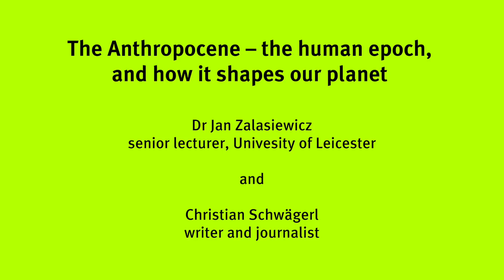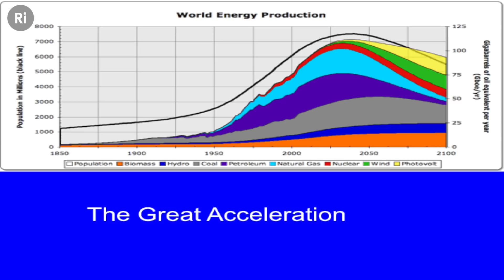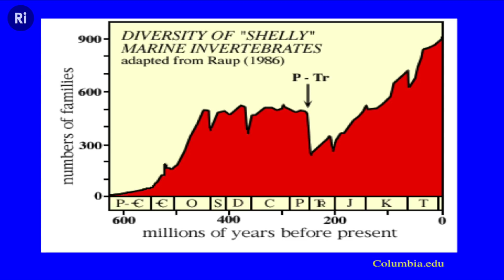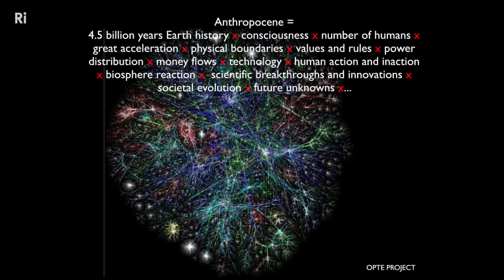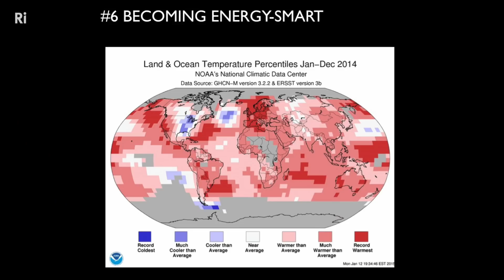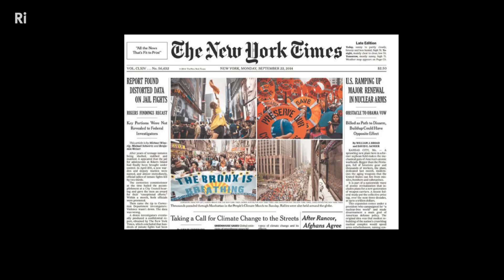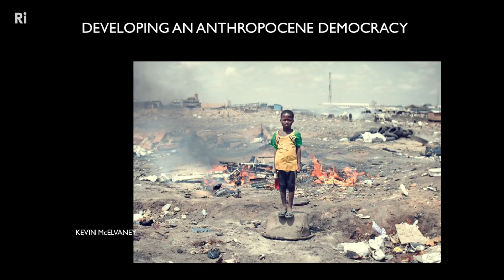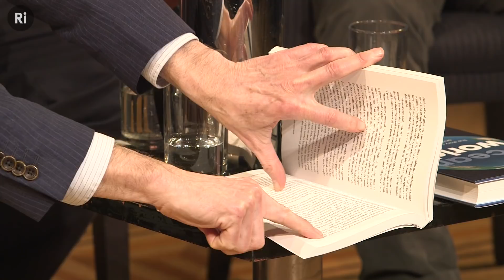The Anthropocene - with Jan Zalasiewicz and Christian Schwägerl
The human epoch, and how it shapes our planet. Jan Zalasiewiczand Christian Schwägerl discuss the innovations, fears and promise of a pivotal moment in planetary history.

We live at a moment of deep change, between one geological time and another. We are moving from the Holocene to new era, the Anthropocene.

Only recently we have come to understand that our actions have already altered this planet and that we now shape nature. Jan Zalasiewicz and Christian Schwägerl come together to discuss the innovations, fears and promise of a pivotal moment in planetary history in this Ri event.

Dr Jan Zalasiewicz is Senior Lecturer in Palaeobiology at the University of Leicester. His research looks into stratigraphy and the Anthropocene concept. He is interviewed by newspapers on what might happen in our human-changing world.

Christian Schwägerl is a science, environment and political journalist who writes for GEO magazine and others. He is the author of 'The Anthropocene - The human era and how it shapes our planet' (Synergetic Press, 2014). The German edition of his book has triggered the three year 'Anthropocene Project' at House of World Cultures in Berlin and the current special exhibition at German Technology Museum Munich.